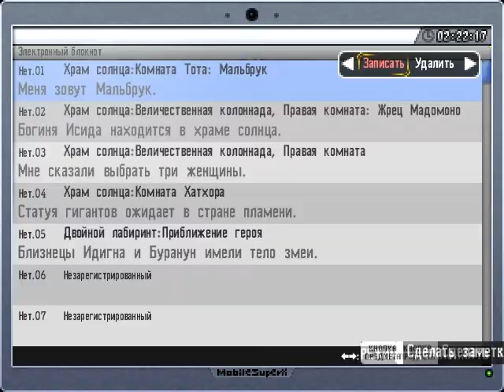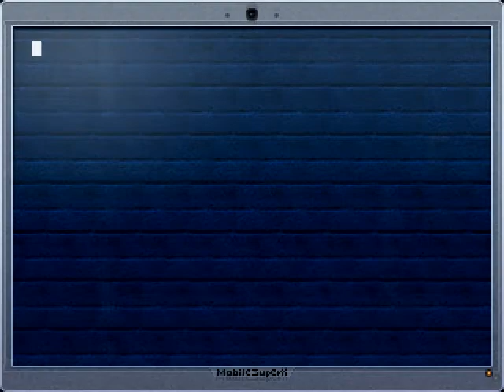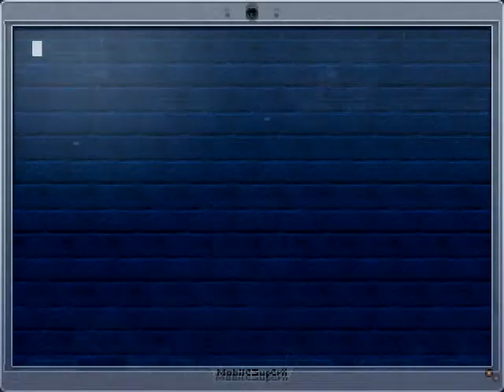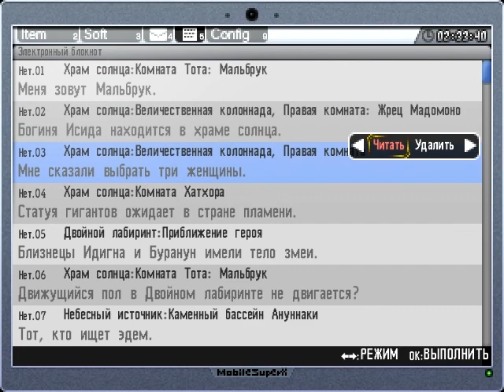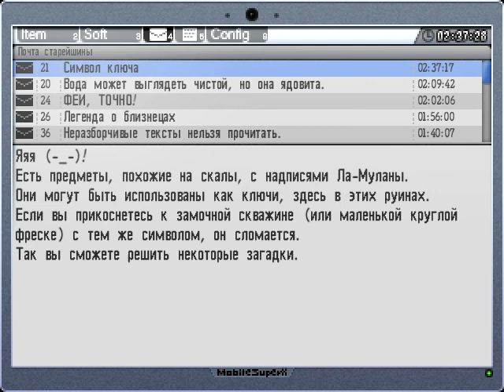Прохождение La-Mulana Remake часть 6 (Небесный источник)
Проходим хардкорный археологический исследовательский платформер La-Mulana.